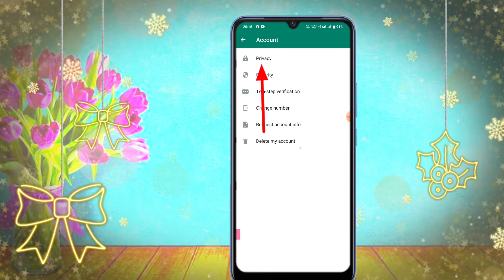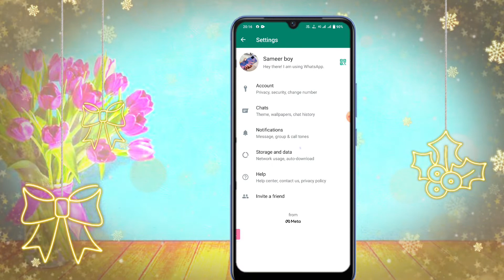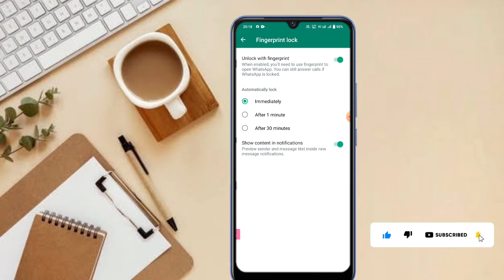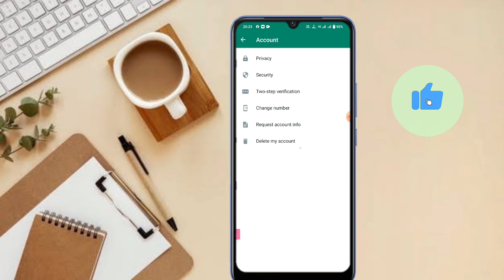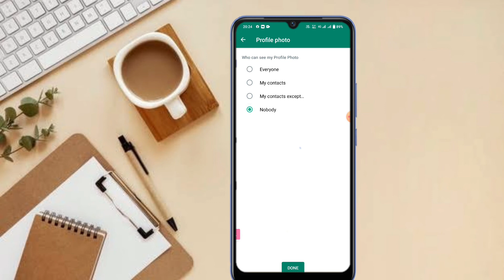6 New Secret WhatsApp Setting And Trick 2022 | 99 % लोग नही जानते है। | WhatsApp new secret features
6 New Secret WhatsApp Setting And Trick 2022
99 % लोग नही जानते है व्हाट्सएप सीक्रेट सेटिंग के बारे मे
WhatsApp new secret features
WhatsApp new feature setting in 2022

Kare aur ghanti dabaye aise hi video ke liye

Like करे
Share करे
अगर कुछ कॉमेंट करना है तो कर सकते है वो फ्री है

WhatsApp 6 secret setting features
WhatsApp  setting trick in 2022
WhatsApp me setting kaise kare
WhatsApp me 6 setting id jo ki new hai
whatsapp settings
Whatsapp secret whatsapp features
Remkao Whatsapp tricks
How to 6 makuc⁶Whatsapp new secret tricks
Whatsapp setting
Whatsapp all secret settings
Whatsapp new secret settings
WhatsApp new feature in 2022
WhatsApp secret see
Setting WhatsApp
WhatsApp new setting Jo kisi ko puchh binowt
WhatsApp new setting in 2022
WhatsApp me ek pura
New whatsapp features ya setting
WhatsApp par Instagram id in new feature 2022

______________/✡️ Follow Me ✡️\_____________

WhatsApp____

Dosto Mai aaj ki video me batane ja raha hu ki whatsapp 6 secret setting ke bare me jo ek dam new hai to sikhna chahate hai tab  es video ko pura last tak dekhiye apko shamaj me bahut achha se agaega to der kis baat ki abhi kare whatsapp me abhi 6 setting enable kare